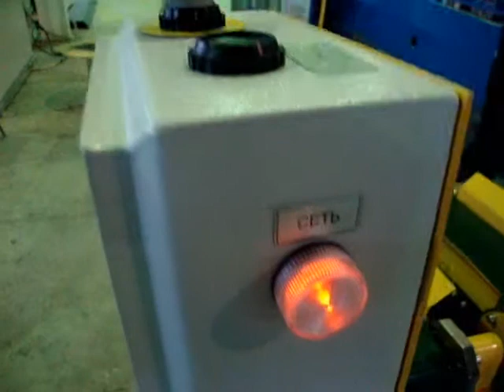Транспортер АМТинжиниринг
Подача заготовок в штамповочный комплекс